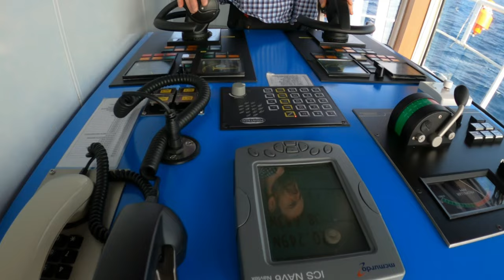DACON RESCUE SCOOP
In a real-life situation, it is extremely hard to save a casualty or crafts during bad weather. It can compromise the safety of the ship and its crew.
   Dacon Rescue Scoop – is one of the most effective recovery systems which can be used on many different types of vessels.

   Dacon - is the world’s leading Norwegian company based on over 40 years of experience and research. Dacon has vast experience in manufacturing of quality maritime rescue equipment.

Ship Name: Vos Innovator
Home Port: ABERDEEN